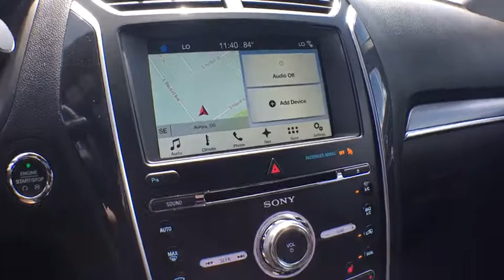2017 Ford Explorer Denver, Aurora, Parker, Highlands Ranch, Littleton, CO 170951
2017 Ford Explorer Sport 4WD - Stock#: 170951 - VIN#: 1FM5K8GT2HGD54602

NAV, Heated Leather Seats, 3rd Row Seat, Premium Sound System, Turbo, Tow Hitch, Alloy Wheels, 6-Speed A/T, V6 Engine, 4x4. Sport trim. Warranty 5 yrs/60k Miles - Drivetrain Warranty; SEE MORE! KEY FEATURES INCLUDE: Turbocharged, V6 Engine, 4x4, 6-Speed Automatic Transmission, Leather Seats, Navigation, Premium Sound System, Power Door Locks, Power Windows, Back-Up Camera, Third Row Seat, Dual Zone A/C, Satellite Radio, Power Liftgate, Heated Driver Seat Bucket Seats, Electronic Stability Control, Heated Mirrors, Keyless Entry, 4-Wheel ABS. EXPERTS CONCLUDE: When it comes to horsepower, Ford's 7-passenger Explorer SUV for 2017 delivers at every level. -KBB.com. EXCELLENT SAFETY FOR YOUR FAMILY: Brake Assist, Child Safety Locks, 4-Wheel Disc Brakes MORE ABOUT US: Our large inventory and wide selection of models, along with competitive pricing, allow us to make you a great deal on the Ford of your choice. At Mike Naughton Ford, our goal is to assist you in making a confident decision. Our friendly, professional staff members are here to answer your questions and listen to your needs. Wherever you live in the Denver area, or if you're driving from Lakewood, Highlands Ranch, Centennial or Englewood, we're ready to serve you! Please confirm the accuracy of the included equipment by calling us prior to purchase.